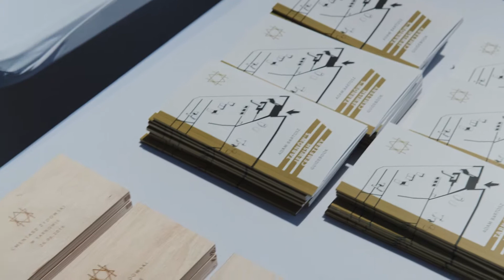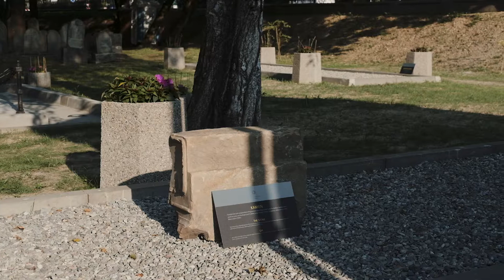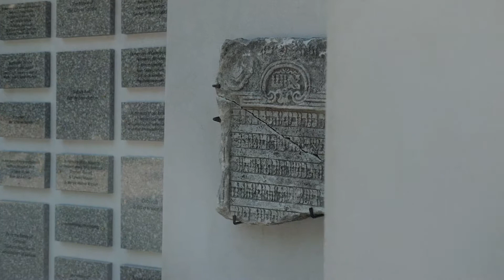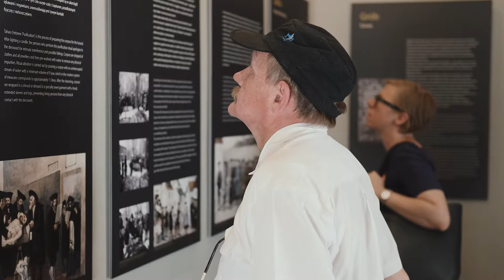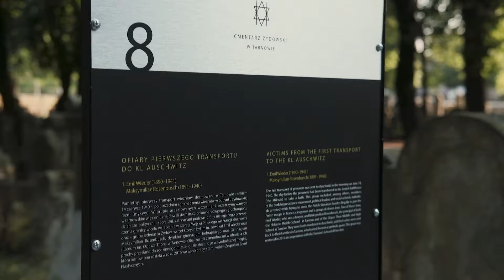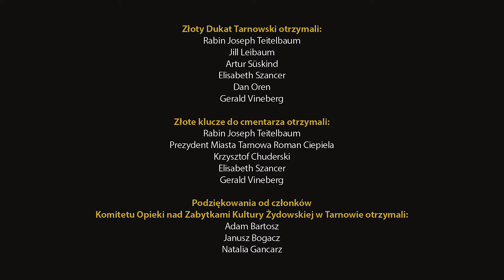Otwarcie Cmentarza Żydowskiego w Tarnowie (26.06.2019)